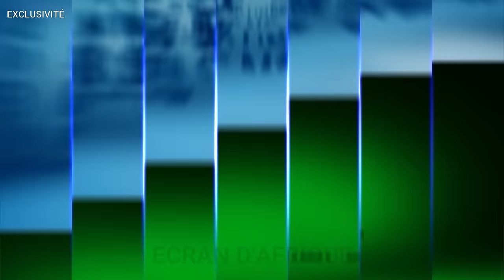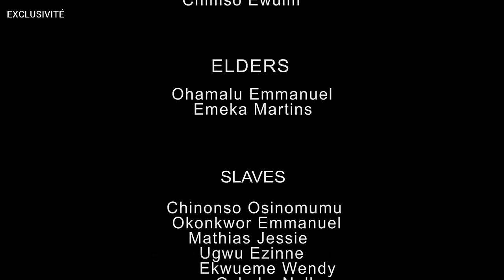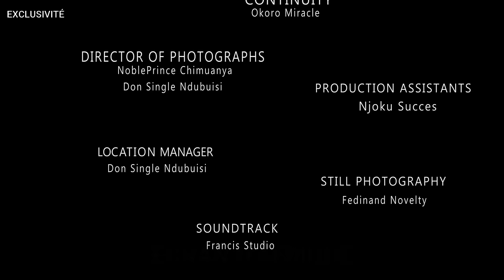Uzo La Fille Des Dieux Vivants | Film Africain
Explorez le monde mystique du film nigérian « Fille des dieux vivants » dans cette vidéo de divertissement captivante. Suivez la fille des dieux alors qu'elle navigue dans son destin extraordinaire.